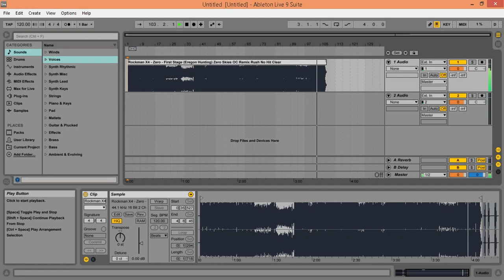zero skies ( OC remix - music game megaman x4 )